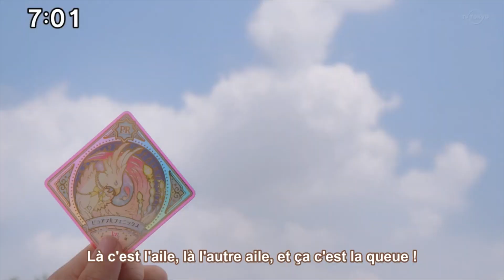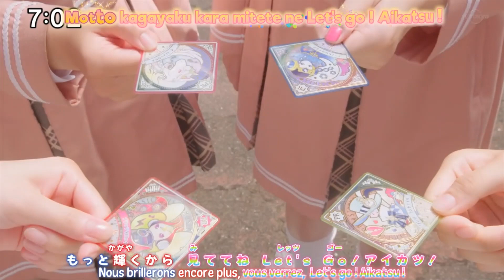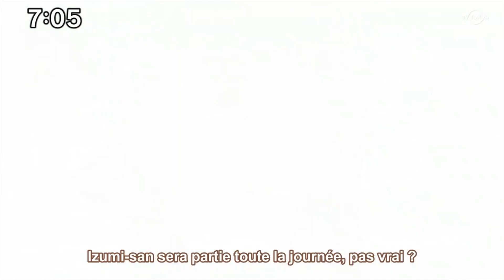Aikatsu Planet! Épisode 15, Rose passionnée (VOSTFR)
Hey all! If you want I have a Discord server and we are finally at 1,000 Members!

If you want to chat about the latest episodes or talk about Aikatsu in general, its the place for you! we have many friendly users here who would happy like to chat and we have channels that's unrelated to Aikatsu if you don't want to chat. We also include monthly competitions for all users to enjoy and participate in.